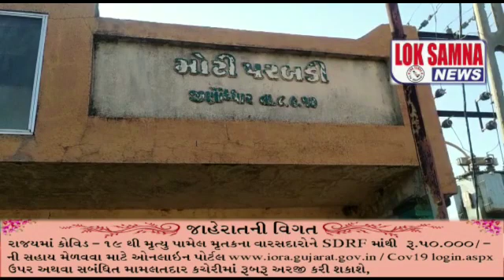યુક્રેઈન ના ઘણા વિદ્યાર્થીઓ એ રોમાનિયામાં શરણ લીધું